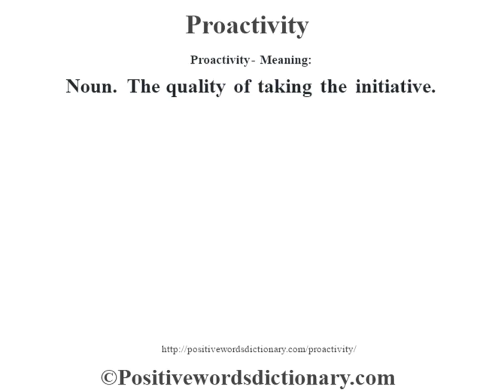Proactivity definition | Proactivity meaning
Proactivity definition. Find out the meaning of Proactivity and the meaning of many other positive words at positivewordsdictionary.com